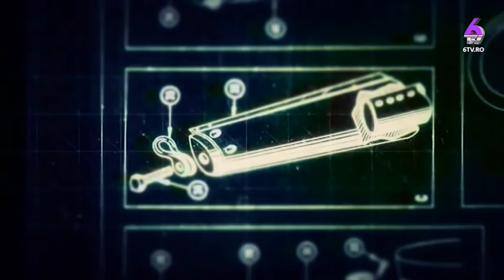INFORMATIILE A PATRA ARMA 2018 12 09